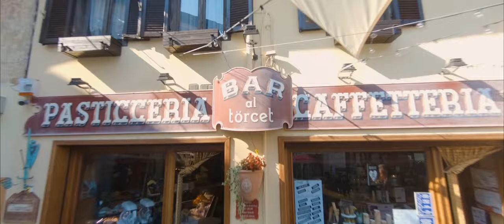Pasticceria Caffetteria Bar al Torcet | Cinematic FPV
I'm glad to present you my latest project with Bar al Torcet 😁
Not the easiest shoot but it was fun, I hope you like it 🤩

Drone: Iflight GreenHornet custom (T motor FC and motors) 6s
Camera: GoPro Hero 6 w/ ND 4/8 filter + ReelSteady